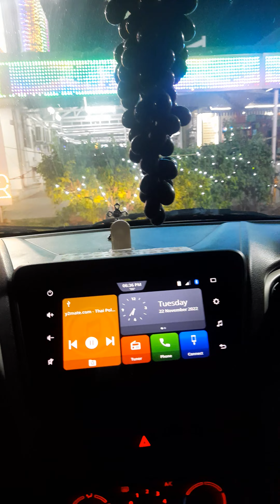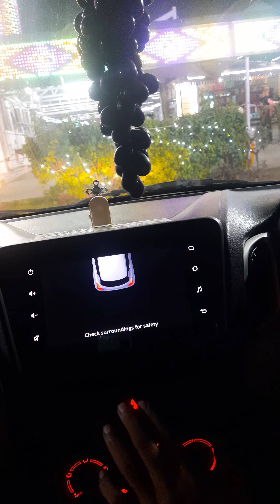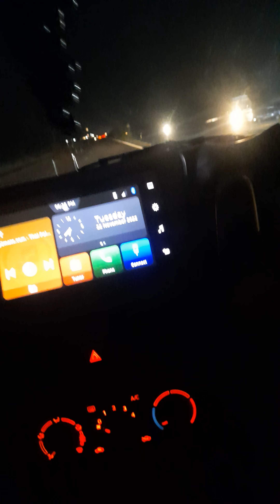How to Drive a Car in Night Time at High Way / Tamil Video.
Safe Drive.
 Wear Seat Belt & Speed Normal.
Follow Road Side Signals.
Way to Ambulance.
Avoid to Over Speed.
Avoid to Mobile use & Video